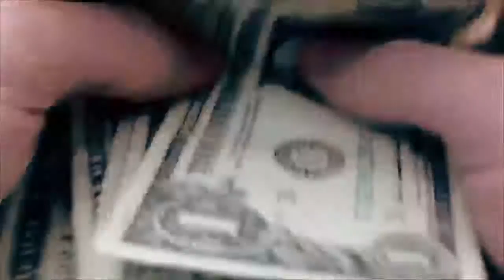Paloris and Axios Play The Division | Session 1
Paloris and Axios are on a mission to save a crumbling Manhattan.